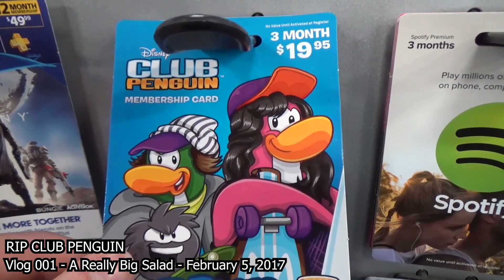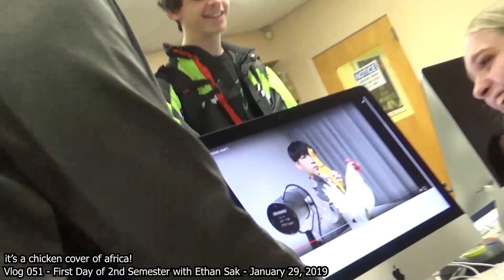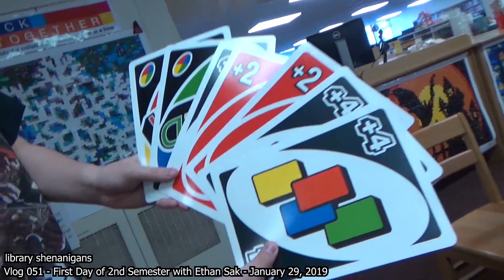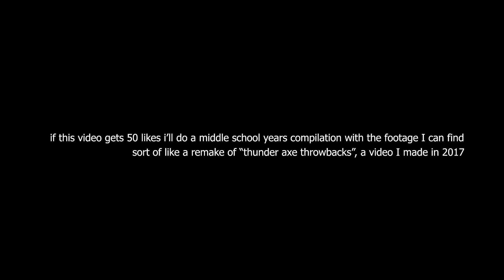Best of Jimmy Mullen - The High School Years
Here are all the best moments of my high school vlogs from 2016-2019. Enjoy!

All characters, music, and logos are copyrighted to their respected owners. I claim no ownership of the properties shown in this video.